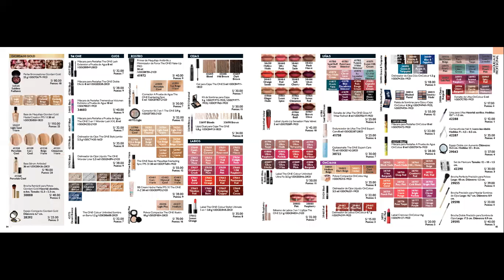CATALOGO HABLADO ORIFLAME CAMPAÑA 4-2022 PERÚ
¡Bienvenido Catálogo 4!
Han pasado cincuenta y cinco años desde que empezamos a crear y vender productos de belleza de alta calidad, inspirados en la naturaleza sueca e impulsados por la ciencia.  Para nosotros, es una celebración de nuestra herencia y futuro. Se trata de hacer un recuento sobre la experiencia que hemos adquirido y perfeccionarla aún más; también se trata de estar agradecidos por lo que tenemos y avanzar hacia el futuro juntos, como compañeros, emprendedores y clientes.